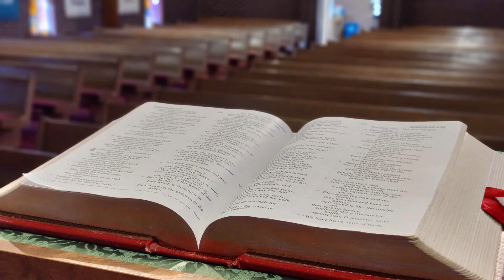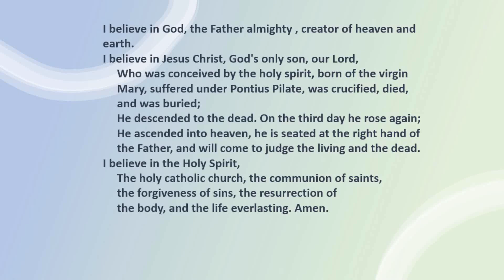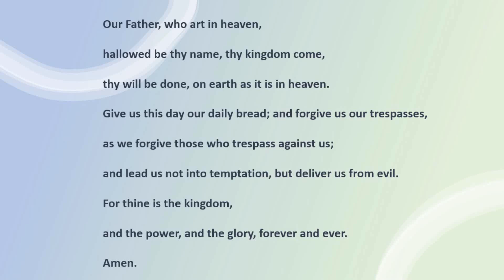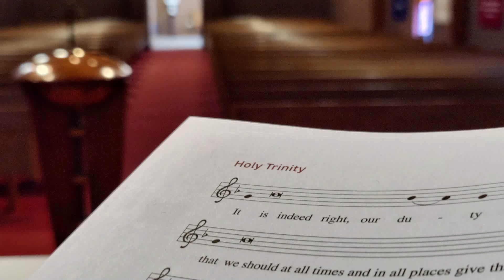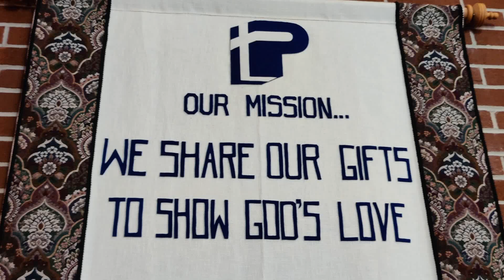Pisgah Sunday Service - Nineteenth Sunday After Pentecost - 10/8/2023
Pastor Stephen Mims
Pisgah Lutheran Church
1350 Pisgah Church Rd, Lexington, SC 29072
We Share Our Gifts to Show God's Love